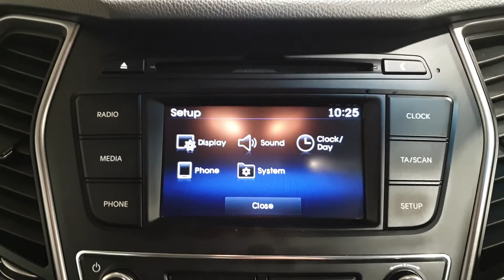172WX494 - 2017 Hyundai Santa Fe 7 SEATER COMFORT PLUS 2.2CRDiCALL ALLEN ON...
172wx949